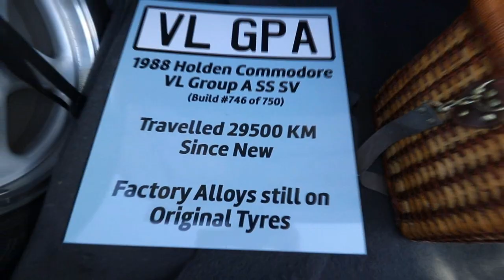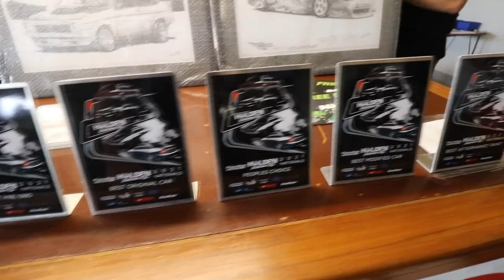Holden Heaven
All music supplied by @culturez_ on Instagram